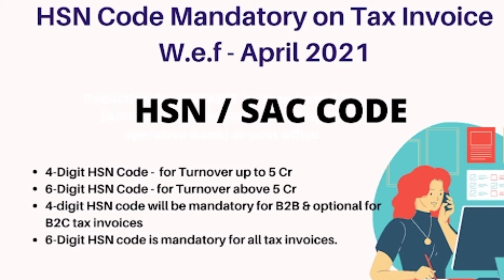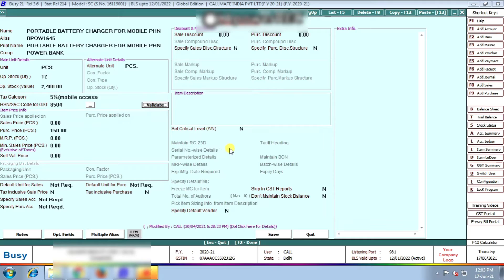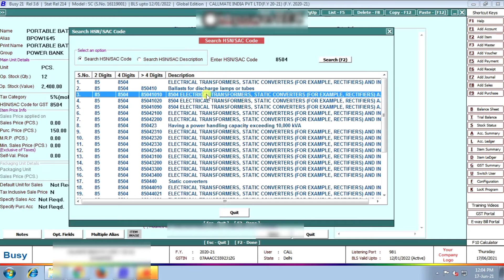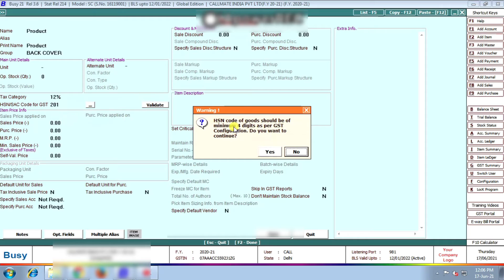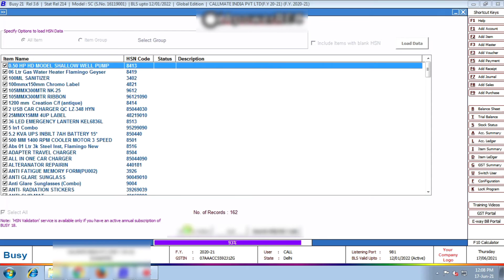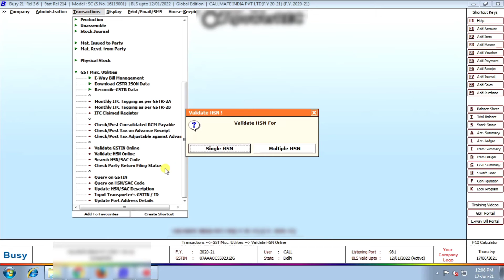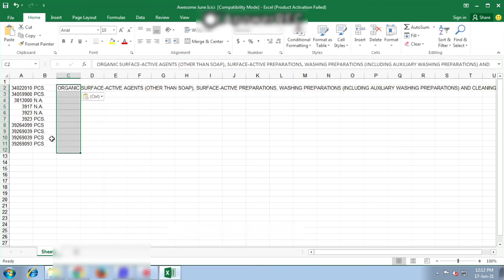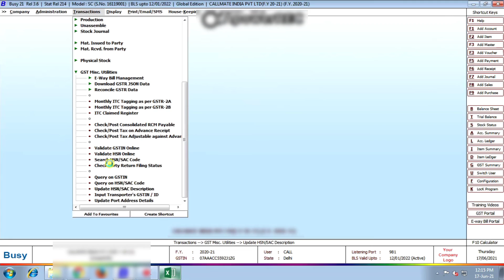All about HSN Code in Busy Software|| How to find HSN Code||Validate HSN/SAC For GST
HSN code mandatory up to 4 digits in the B2B invoices with effect from 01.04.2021 issued by taxpayers whose aggregate turnover in the preceding financial year is upto Rs. 5 crores. For the taxpayers whose turnover in the preceding financial year is more than Rs. 5 crores, HSN code is mandatory up to 6 digits in invoices with effect from 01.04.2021.

Aaj hum BUSY SOFTWARE me Actuall HSN CODE  Find karna, HSN Validate karna, HSN Code Online uapdate karna, HSN Code change karna Or bhi bahut kuch sikhenge.